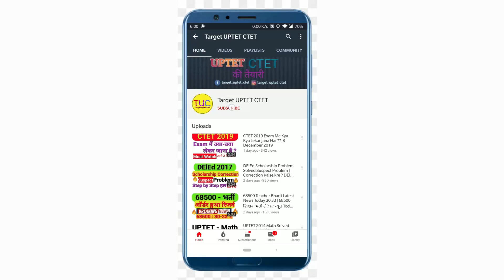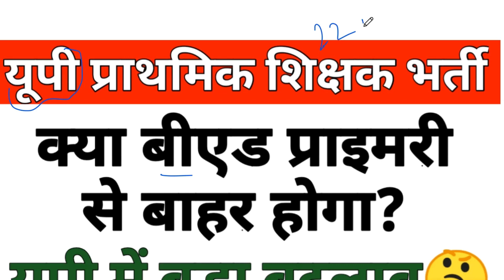UP B. Ed News | क्या बी.एड प्राइमरी से बाहर होगा? | B. Ed Supreme Court Case